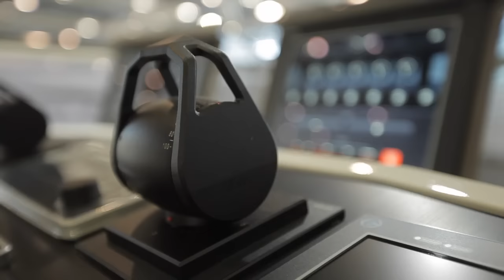boot 2016: Schwimmende Paläste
Düsseldorf wird zum Mekka der Wassersport-Fans: Die „boot“ soll auch in diesem Jahr wieder rund 250.000 Besucher in die Messehallen am Rhein locken. Vor allem die Luxusjachten bringen Groß und Klein zum Staunen. Die „Explorer“ von Drettmann und die „Princess 30M“ gehören mit zu den größten Schiffen auf der „boot“.